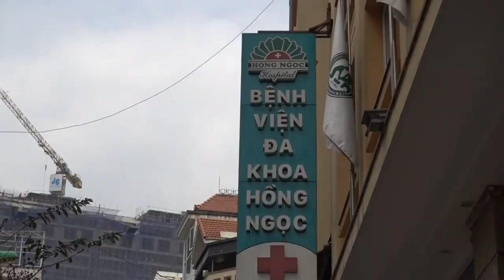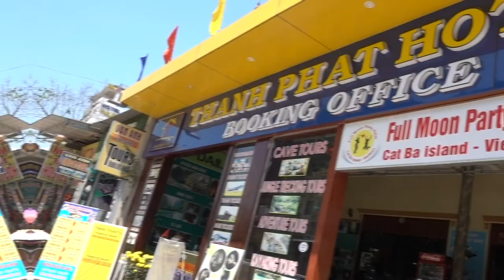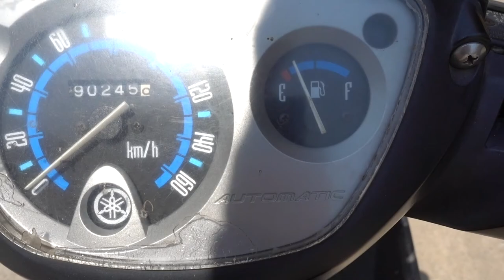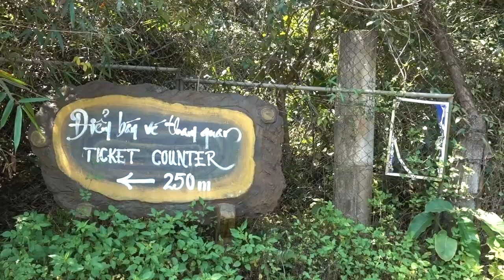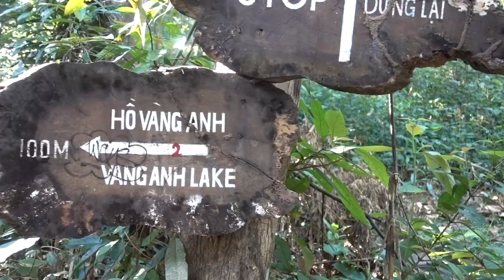WELCOME TO PHONG NHA, VIETNAM | VLOG 31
WHAT I USE:

SONY CAMERA
GORILLAPOD MAGNETIC
MEMORY CARD
MEMORY CARD CASE
MY DRONE